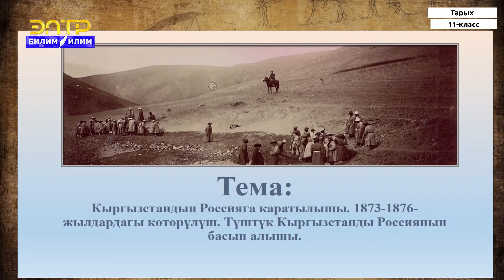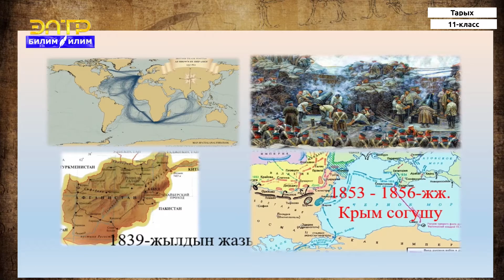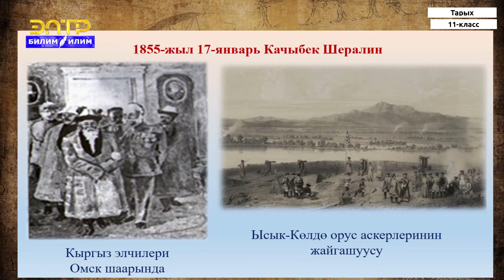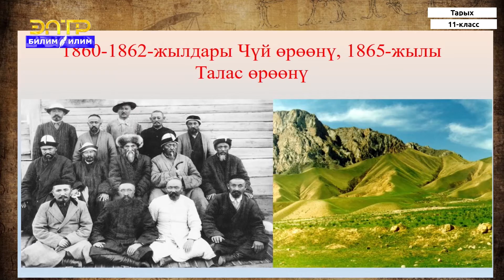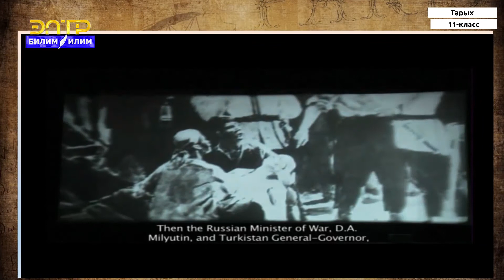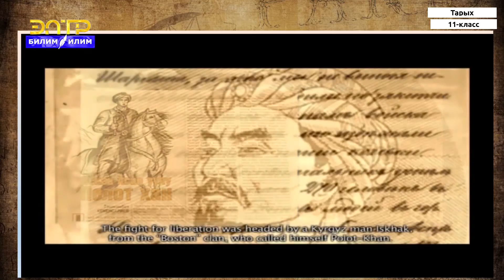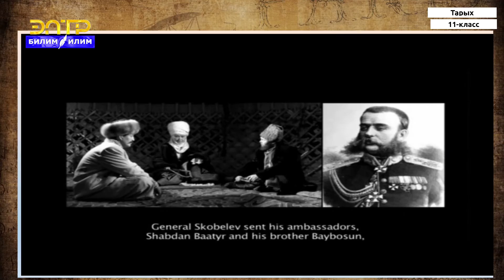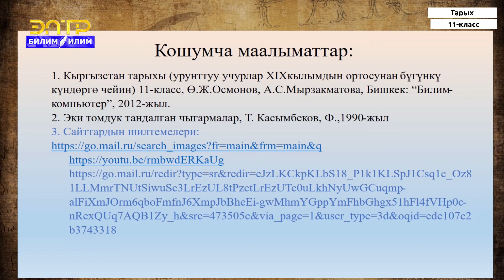11-класс | Тарых | Кыргызстандын Россияга каратылышы. 1873-1876-жж. көтөрүлүш